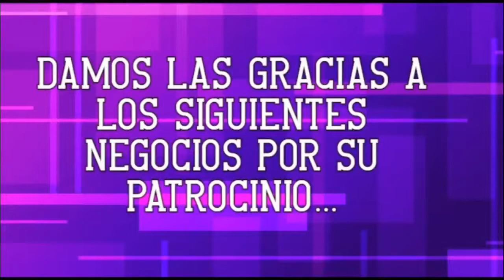NOTICIERO EL PULSO DE SAN LUIS 15 DE FEBRERO 2021